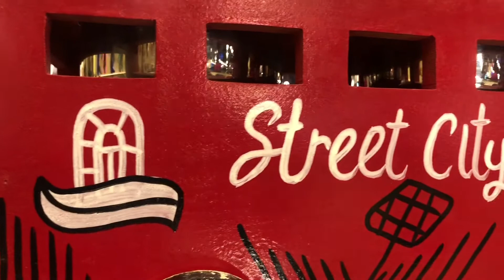Punjabi Village at Global Village Season 24